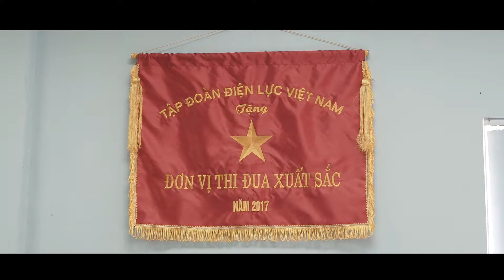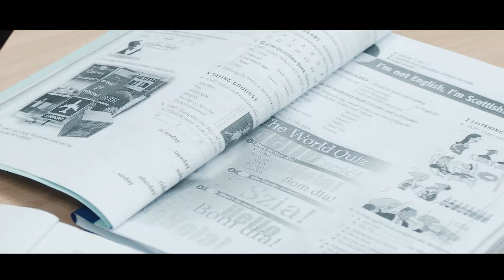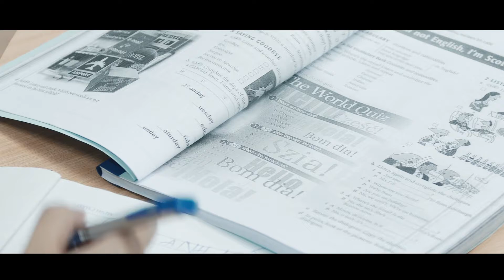Phong Su Chi Doan BQL du an Nhiet Dien 2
Sản phẩm hình ảnh thuộc bản quyền của Friday Film VN
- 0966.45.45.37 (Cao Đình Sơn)